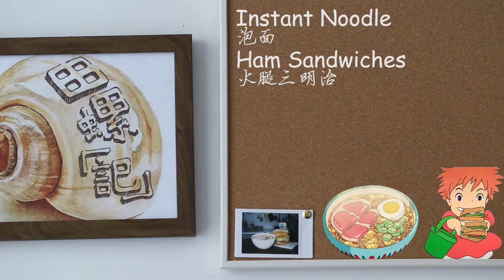Ponyo【悬崖上的金鱼姬】：Instant Noodle & Sandwiches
[Dish Come True] episode 16, 【悬崖上的金鱼姬】：Instant Noodle & Sandwiches, enjoy!